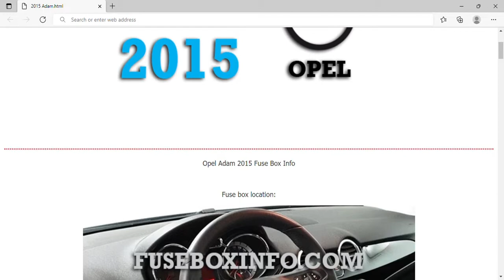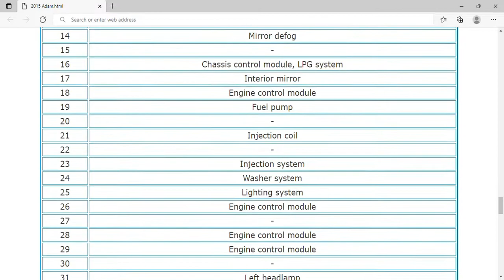2015 Opel Adam Fuse Box Info | Fuses | Location | Diagrams | Layout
2015 Opel Adam Fuse Box Info | Fuses | Location | Diagrams | Layout